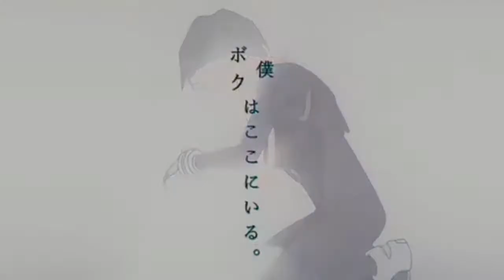NIKI - High School In Jakarta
Lyrics
[Verse 1]
Didn't you hear Amanda's movin' back to Colorado?
It's 2013 and the end of my life
Freshman year's about to plummet just a little harder
But it didn't 'cause we kissed on that Halloween night

[Verse 2]
I bleached half my hair when I saw Zoe on your Vespa
It was orange from three-percent peroxide, thanks to you
I needed a good cry, I headed right to Kendra's
I hated you and I hoped to God that you knew

[Pre-Chorus]
Now there's drama (Drama), found a club for that
Where I met ya (Met ya), had a heart attack
Yadda, yadda
At the end, yeah, we burned
Made a couplе U-turns
You were it 'til you werеn't (Mm)

[Chorus]
High school in Jakarta, sorta modern Sparta
Had no chance against the teenage suburban armadas
We were a sonata, thanks to tight-lipped fathers
Yeah, livin' under that was hard, but I loved you harder
High school in Jakarta, an elaborate saga
I still hate you for makin' me wish I came out smarter
You love-hate your mother, so do I
Could've ended different, then again
We went to high school in Jakarta

[Verse 3]
Got a group assignment, I'll be at Vall's place
You don't text at all and only call when you're off your face
I'm petty and say, "Call me when you're not unstable"
I lie and tell you I'll be gettin' drunk at Rachel's

[Pre-Chorus]
I wasn't, she doesn't even drink
But I couldn't have you sit there and think
That you're better 'cause you're older
Are you better now that we're older?

[Chorus]
High school in Jakarta, a comedy drama

[Bridge]
Natasha's movin' to New York (New York)
Probably sometime in August (Ah)
And I'm spendin' the summer in Singapore (Ah)
I'm so sad, I can't tell you shit anymore
I made friends with Abby this year (This is how I met your mother, oh my god)
We're movin' in in March or so
And although you bring me to tears
I'm glad that we gave it a go

[Chorus]
High school in Jakarta, American summer
Had no chance against the Marxist girl with marijuana
I was your piñata, she was a star-charter
Glad she gave it to you real hard, but I loved you harder
High school in Jakarta, I won't, but I wanna
Ask you when you talk about it, do I ever come up?
Say thanks to your mama, now we're through
FFUVK